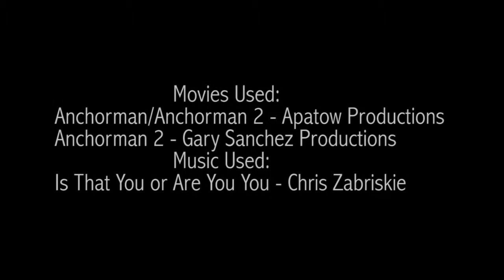The Anchorman Thriller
All credit for the video footage goes to Anchorman and Anchorman 2 producers Apatow Productions and Gary Sanchez Productions. All credit for audio music used goes to Chris Zabriskie. I own none of the original material.